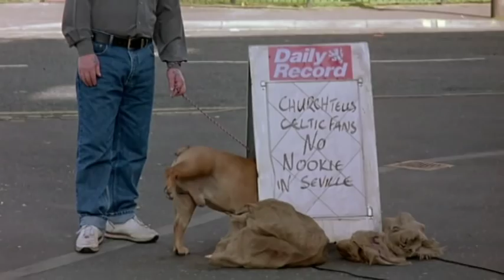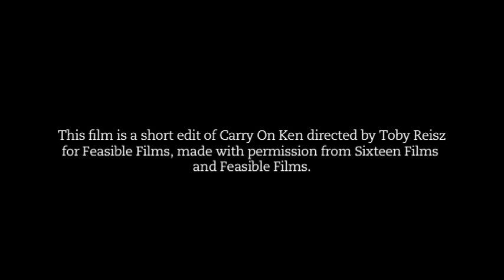Ken Loach on Comedy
To celebrate Ken Loach's 75th birthday, the BFI, First Light, Film Club and Film Education launched a competition for young creators, inspired by the work of Ken Loach.

We asked talented filmmakers aged 16-25 years to submit short films up to 3 minutes in duration that tell new stories, give a voice to interesting characters and challenge audiences to think differently about the world we all live in.